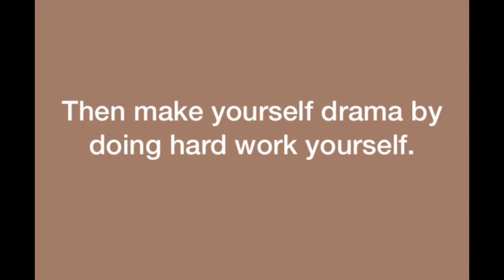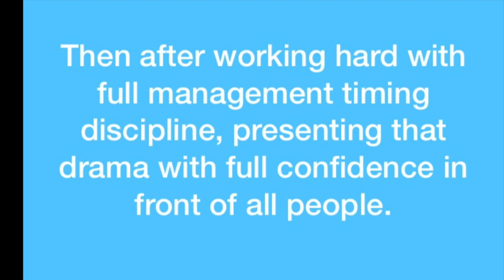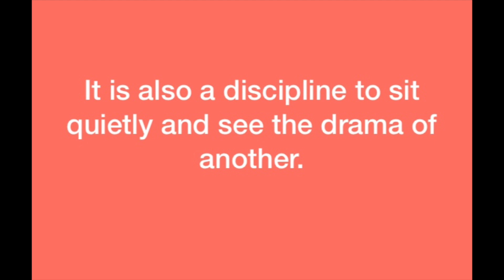drama class of macro vision academy burhanpur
reindeer production house present  video  by Image result for drama education
The importance of drama and performing arts in education is significant. ... For example, drama students learn to approach situations in an array of different manners which can help to develop creative thinking and new study techniques. Further, it builds confidence which benefits public speaking opportunities.Oct 31, 201Theatre in education (TIE) originated in Britain in 1965 and has continued to present day . Monica Prendergast and Juliana Saxton cited TIE as "one of the two historic roots of applied theatre practice". TIE typically includes a theatre company performing in an educational setting (i.e. a school) for youth, including interactive and performative moments.[1]

The idea of a high-impact child-centred performance for a specifically targeted school audience became hugely popular. Due to small audiences students can be encouraged to participate through work in-role and through debate. Student experimentation can be supported with resource materials and training or support for the students by teachers.[2]